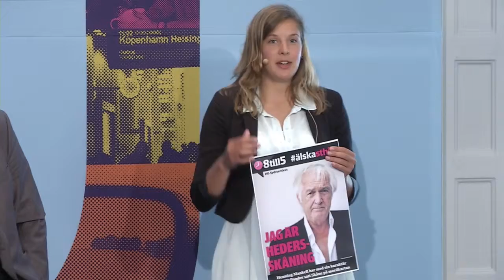Lunchsamtal med HD och Sydsvenskan: Hur upplevelseindustrin bidrar till en bättre framtid